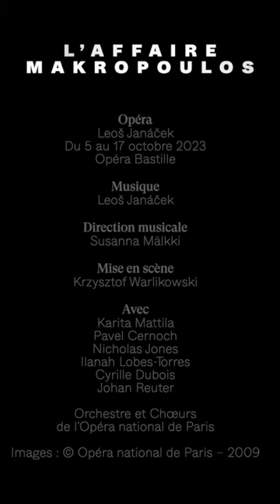[TRAILER] L'AFFAIRE MAKROPOULOS de Leoš Janáček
Qui n’a jamais rêvé de jeunesse éternelle ? Dans L’Affaire Makropoulos, Emilia Marty, une cantatrice célèbre, a 337 ans mais en paraît 30 grâce à un élixir de longévité. Alors que les effets du breuvage s’estompent, la diva cherche à tout prix à mettre la main sur la formule qui lui permettra de conserver son éblouissante jeunesse.

Ainsi s’engage une course contre la montre dont l’issue fatale serait la mort. Au croisement entre la science-fiction et le questionnement philosophique, l’avant-dernier opéra du compositeur tchèque Leos Janacek est une œuvre d’une incroyable modernité.

Créée en 1926, sa partition frappe par sa maîtrise du parler chanté, ses rythmiques âpres et son expressivité intense. En convoquant la mythologie de Hollywood, de Marilyn à King Kong en passant par Gloria Swanson, le metteur en scène Krzysztof Warlikowski livre une profonde réflexion sur le temps et l’immortalité.